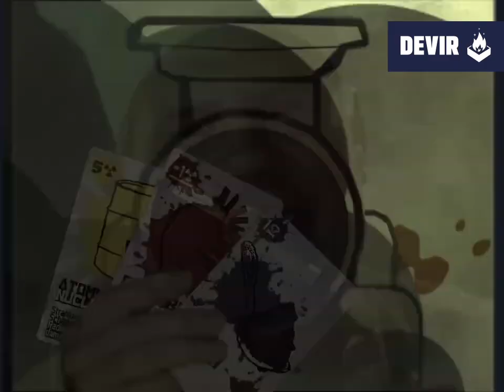Soviet Kitchen ⭐ Trailer ⭐ Devir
Soviet Kitchen es un filler cooperativo de cartas hasta 4 jugadores con partidas de unos 25 minutos de duración, que utiliza una aplicación de móvil para mezclar los “alimentos”. Y es que las comillas vienen porque todo vale en el frente de batalla: neumáticos, restos de ropa, hierba...